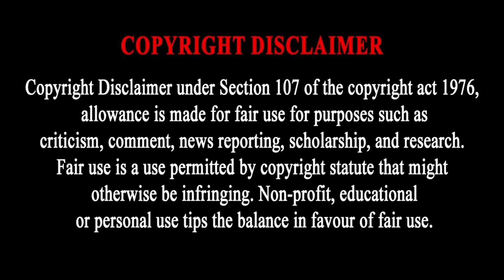23-10-2022 | SUNDAY TAMIL TV CHANNELS MOVIES LIST | TOMORROW TAMIL TV CHANNELS MOVIES SCHEDULE LIST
tomorrow tamil tv channels movies schedule list
today tamil movies
today tamil movie review
today tamil movie songs
today tamil movie release
today tamil movie release review
today tamil movie trailer
today tamil movie release date
today tamil movies in tv
today tamil movies schedule
today tamil movies in tv channels
today tamil movie public review
today tamil movie update
latest tamil movies app
latest tamil movies allu arjun
latest tamil movies ajith
latest tamil movies amazon prime
latest tamil action movies 2022
latest tamil action movies 2021
latest tamil action movies with english subtitles
latest tamil cinema awards
today movies in all tamil channels
tamil latest movie best scenes
today best movies tamil
latest tamil movies comedy
latest tamil movie comedy scenes
latest tamil movie climax scene
latest tamil movie clips
today movies in tv channels tamil
colors tv tamil movies today
today movies list in tamil channels
today colors tamil movies list
today special movies in tamil channels
colours tamil today movies
colors tamil movies today
today tamil movies download
latest tamil movies dubbed
latest tamil movie dubbed in hindi
tamil movies 2022 full movie in hindi dubbed today
new tamil movies 2022 full movie hindi dubbed today
today tamil dubbed movies
new tamil movies 2021 full movie hindi dubbed today
latest tamil movies english subtitles
latest tamil movie full 2022
love today tamil movie full
today tamil full movie
love today tamil full movie
natpe today full movies tamil
today pali tamil full movie
latest tamil ghost movies
tamil latest movie gv prakash
latest tamil movies hindi dubbed 2022
latest tamil horror movies 2022
hiru tv tamil movies today
today released hollywood movies tamil
today tamil movies in sun tv
today tamil movies in chennai theatres
today tamil movies in theaters
today tamil movies in tamil channels
today tamil movies in bangalore
today tamil movies in television
latest tamil movies in hindi dubbed
latest tamil movie 2022
latest tamil movies in telugu
latest tamil movies in telegram
today vijay super tv movies list in tamil
today sun tv movies list in tamil
today released movies in tamil
today movies in sun tv tamil
today movies in tamil
today ott release movies in tamil
today vijay tv movies list in tamil
ktv today movies in tamil
today new movies in tamil
today movies in zee tamil
today tamil movies jukebox
today tamil movies jyothika,
today tamil movies kannada,
today tamil movies kannada dubbed,
ktv tamil movies today live,
ktv live tamil movies today list,
ktv live tamil movies today 2022,
ktv movies tamil today,
live ktv tamil today k tv movies,
today tamil movies list in tv,
today tamil movies list in tv channels,
latest tamil movies love,
love today tamil movies,
today television movies list tamil,
today tv movies tamil list,
zee tamil movies today live,
today release tamil movies list,
vijay movies tamil live today,
today tamil movies michigan,
today tamil movies must watch,
today tamil movies malayalam,
today tamil movies malayalam full
today tamil movies malayalam full movie
today tamil movies malayalam dubbed
today tamil movies movie
latest tamil movies new
latest tamil movies
latest tamil full movie new 2022
natpe today tamil movies
tamil new movies today
new tamil movies today released
today night ott movies tamil
new tamil movie 2022 today
today news tamil movies
today tamil new movie review
today tamil movies on tv
latest tamil movie of vijay
latest tamil movie of surya
today ott release movies tamil
today ott release movies tamil 2022
tamil voice over today movies
today ott movies tamil
today tamil movies playing near me
today released movies tamil public review
today padam tamil movie
today tamil movie release list
latest tamil movie review
today tamil ott release movies
today released movies tamil
today theatre release movies tamil
today released movies tamil 2022
today release movie tamil review
latest tamil movie songs
latest tamil movie songs 2022
latest tamil movie super scene
star tamil tv today movies
today tamil movies tv
zee thirai tamil movies today
today tamil movies usa
today tamil movies upcoming
today tamil movies usa showtimes
today tamil movies upload
today tamil movies update
today tamil movies up
today uploaded tamil movies
tamil movies update today
latest tamil movie vijay
today vijay tv movies tamil
latest tamil movies with english subtitles
latest tamil movies with subtitles
latest tamil movies watch online
latest tamil movies with english subtitles 2021
latest tamil movies with hindi dubbed
latest tamil movies website
latest tamil movie whatsapp status
latest tamil movie watch
today tamil movies youtube
today tamil movies youtube 2018
today tamil movies youtube 2017
today tamil movies youtube full
today zee tamil movies
zee tamil today movies
zee tamil today movie list
latest tamil movies 2021
latest tamil movies 2020
latest tamil movies 2022 hindi dubbed
latest tamil movies 2022 dubbed
latest tamil movie 2022 trailer